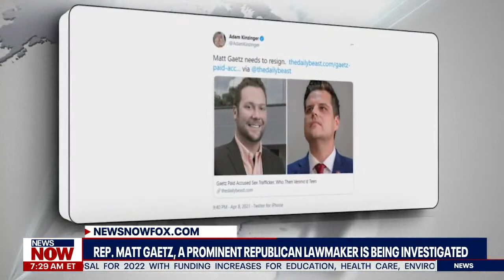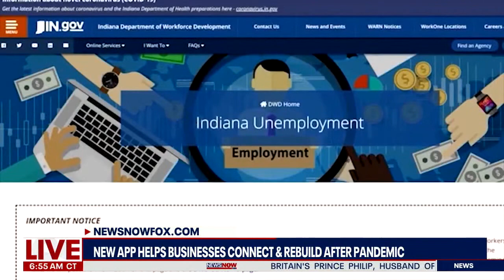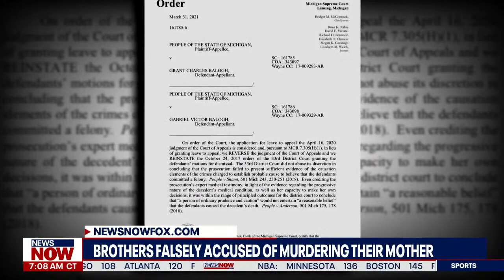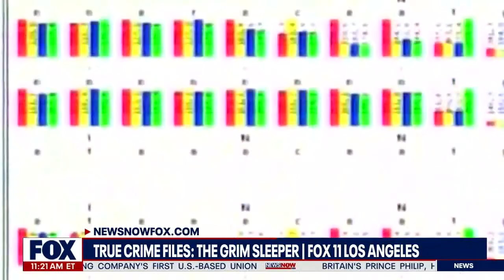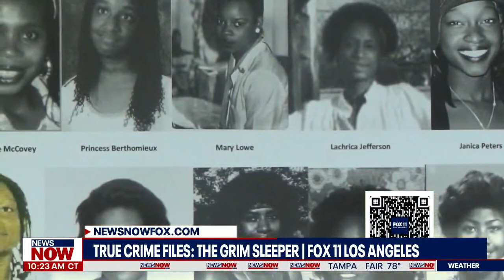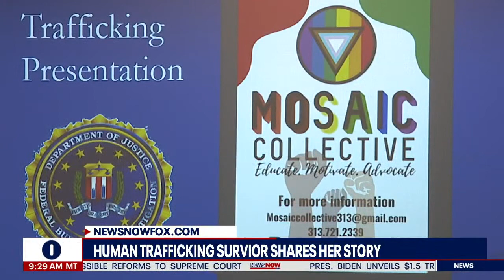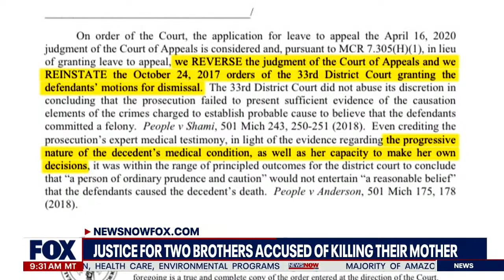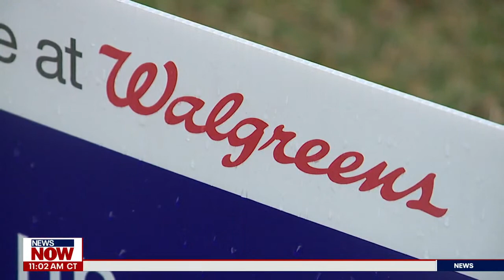NewsNOW Stream - 4/10/21